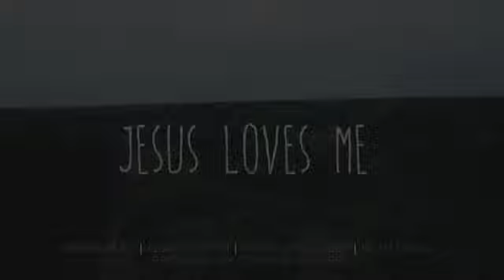Beacon Light - Jesus Loves me